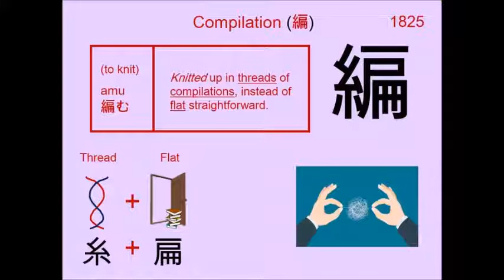Chinese Character 編 Compilation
1825. 編 Compilation : Japanese Kanji (Chinese character) composed of:
Radical : 糸 Thread

Readings
Kun: あ.む、 -あ.み
On: ヘン

Phonetic: 扁 (hen)

compilation, knit, plait, braid, twist, editing, completed poem, part of a book